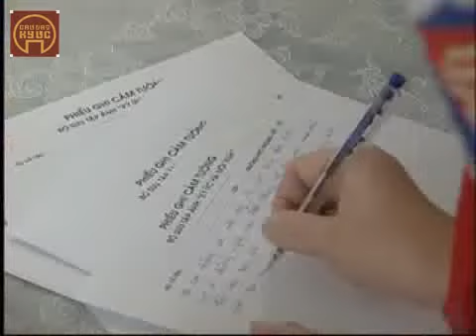2010.11.24 Ký ức Hà Nội xưa tiếp tục cuộc hành trình [TTXVN]